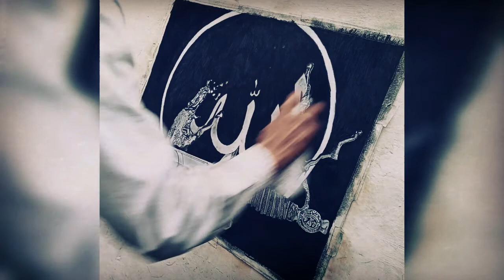How to Draw the Name of Allah - Calligraphy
The Sketcher lovers. how are you I hope that you are fine and I am also fine? dear friends, I am a sketcher and artist. see you my vides and learn.
fanart 😍 Timelapse video drawing

► Used things
1.Pencil Name :  2b,B,4B,5h ( MONO ART DRAWING PENCIL )

2. Cotton Buds

Cover Topic :